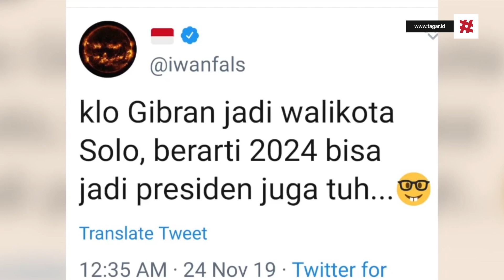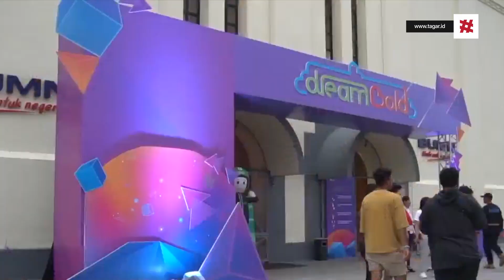Disebut Bisa Jadi Presiden, Gibran Ucapkan Terima Kasih pada Iwan Fals | Tagar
Musisi Iwan Fals dalam akun Twitter-nya menyebut putra sulung Presiden Joko Widodo, Gibran Rakabuming Raka bisa menjadi Presiden RI 2024 jika kelak terpilih sebagai Wali Kota Solo pada 2020. Gibran sendiri mengaku belum mengetahui cuitan tersebut.

Sumber: Antara